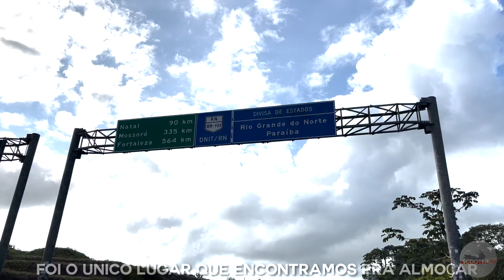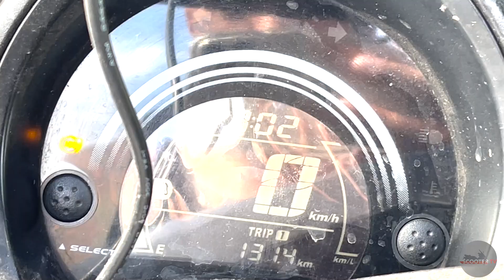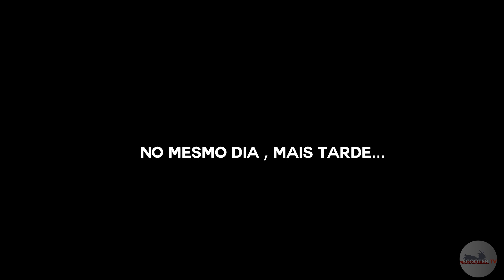EP -11 - SAINDO DO PERNAMBUCO, PASSAGEM PELA PARAÍBA E NATAL RN.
EP-11  Neste episódio saímos de Porto de Galinhas - PE , atravessamos o estado da paraíba e seguimos até Natal, capital do Rio Grande do norte.
Relato de uma viagem sem pressa e sem neuroses, de São Paulo ao Maranhão de Scooter baixa CC com garupa e bagagem.